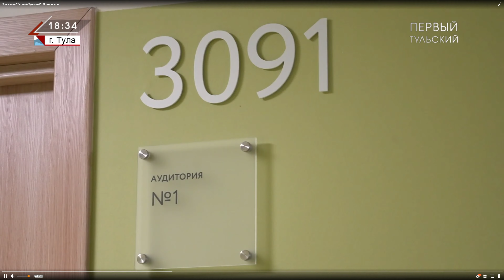Перинатальный центр , Первый Тульский, выпуск 21 марта 2022 года